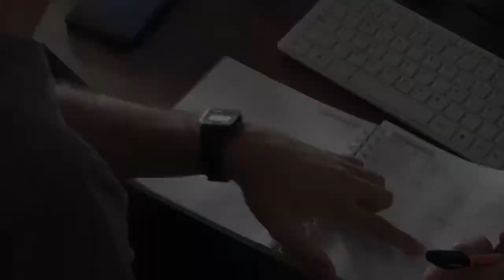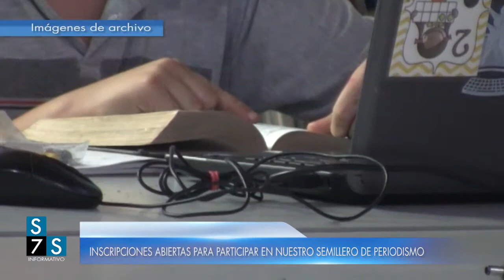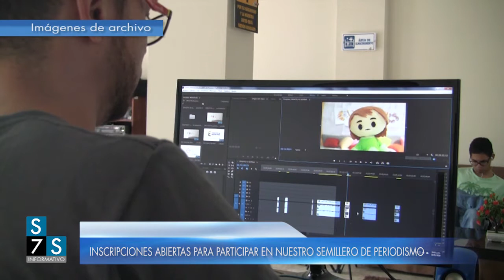SEMANA A SEMANA - Enero 15 de 2022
En nuestra más reciente emisión de Semana a Semana:

♣ Preocupación en el municipio por aumento de casos de Covid-19 y resfriado común tras las fiestas decembrinas.

♣ Administración Municipal celebró masivamente el Día del Campesino tras años de aplazamiento.

♣ Abiertas las inscripciones para jóvenes jardineños que deseen ser parte del Semillero de Periodismo de Antena 4.

♣ En nuestra sección del clima: el agua en el planeta empieza a escasear.

♣ En nuestro alimento de la semana: el amaranto.